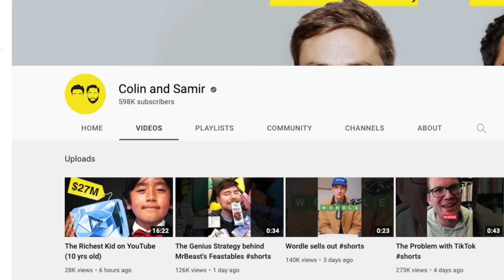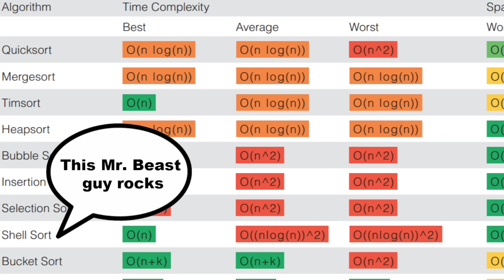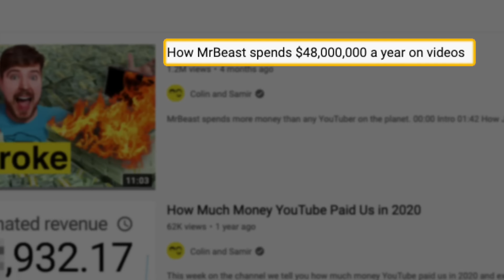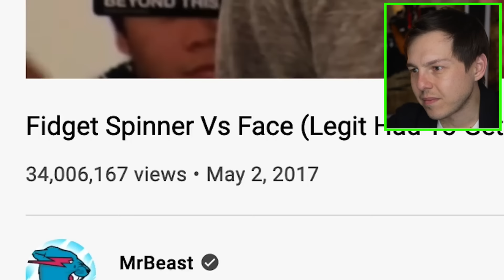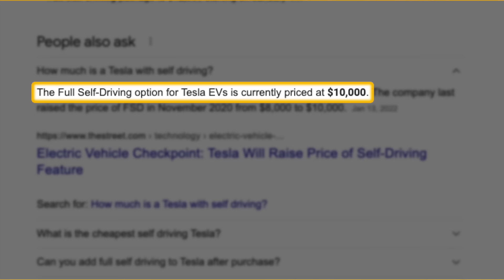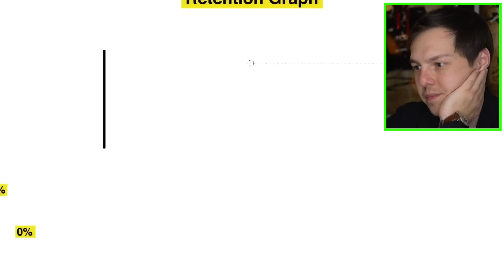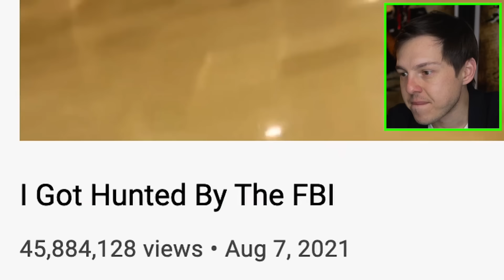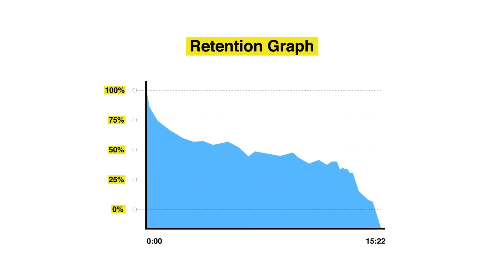The Problem With Spending $4 Million Per Month | MrBeast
Today we're reacting to Colin and Samir: How MrBeast spends $48,000,000 a year on videos
- Enjoy! Add me on Instagram: GPStephan

My ENTIRE Camera and Recording Equipment: